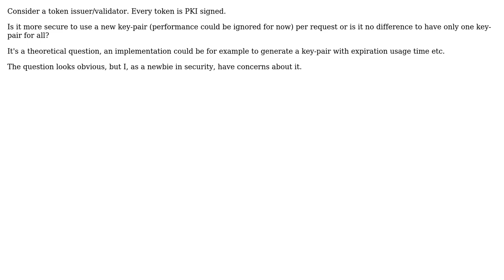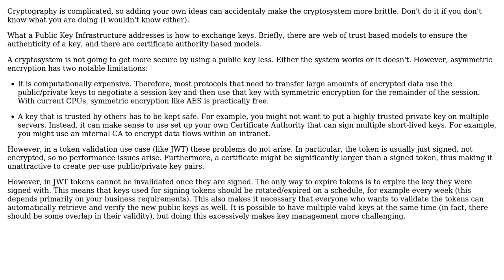Software Engineering: Is it more secure to use more PKI keys?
With thanks & praise to God, and with thanks to the many people who have made this project possible! You are responsible for your own actions.